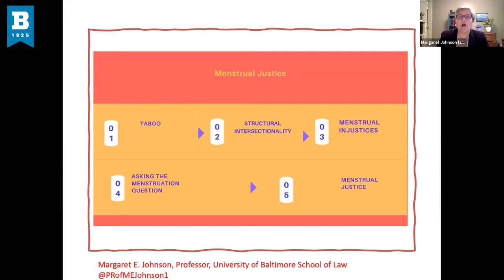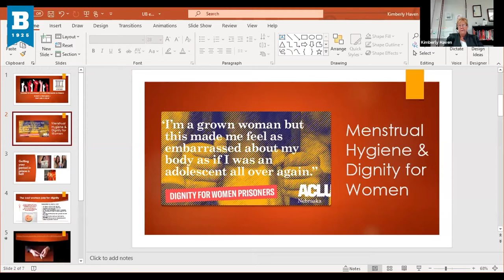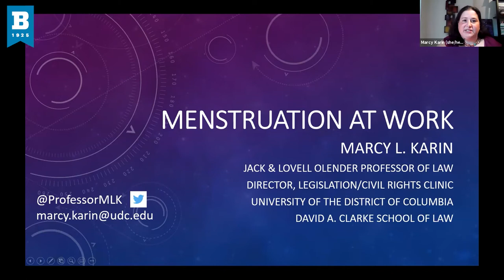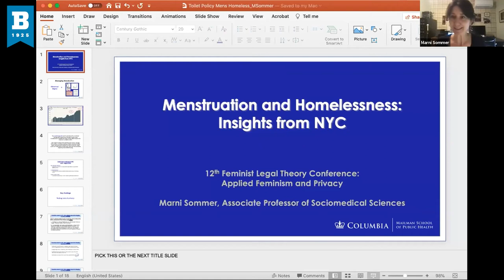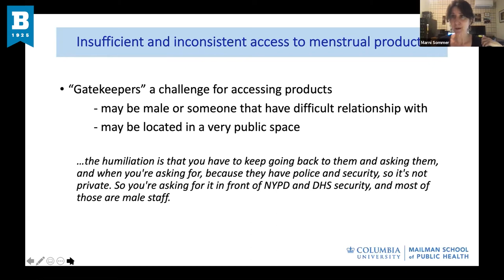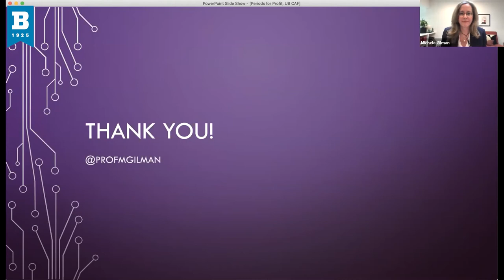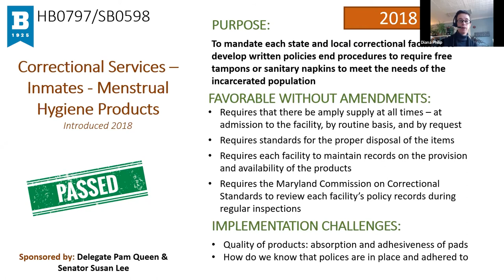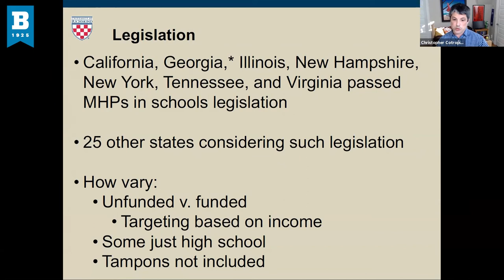12th Feminist Legal Theory Conference April 22, 2021